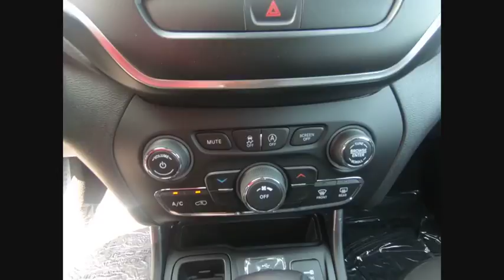2019 Jeep Cherokee St. Charles IL J7621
2019 Jeep Cherokee Latitude

1611 E. Main St.

Velvet 2019 Jeep Cherokee Latitude FWD 9-Speed 948TE Automatic 2.4L I4brbrRecent Arrival! 31/22 Highway/City MPG